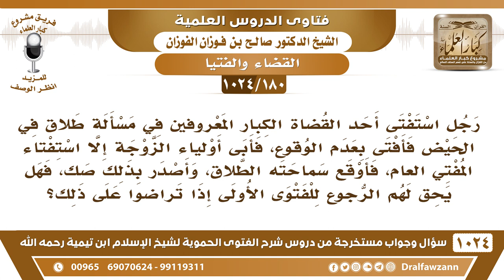[180 -1024] رجل استفتى أحد القضاة في مسألة طلاق فأفتى بعدم الوقوع فأبوا إلا استفتاء المفتي العام..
-[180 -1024] السؤال: رجل استفتى أحد القضاة الكبار المعروفين في مسألة طلاق في الحيض فأفتى بعدم الوقوع، فأبى أولياء الزوجة إلا استفتاء المفتي العام، فأوقع سماحته الطلاق، وأصدر بذلك صك، فهل يحق لهم الرجوع للفتوى الأولى إذا تراضوا على ذلك؟
الجواب: يعني يوم ما صلحت له فتوى المفتي يرجع؟! هذا لعاب هذا.
للاشتراك في قناة الشيخ صالح الفوزان
سؤال وجواب من شرح الفتوى الحموية ( 1024 ) مقطع

للاستفسار والإقتراحات والدعم
رئيس الفريق
لمشروع كبار العلماء